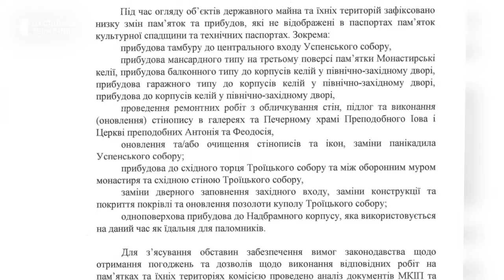Представники Кременецького ДІАЗу звернулись у поліцію через нову прибудову на території лаври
На території Почаївської лаври зводять нову прибудову. Про це розповів Суспільному директор Кременецько-Почаївського історико-архітектурного заповідника Василь Ільчишин. Каже, це свідчить, що представники Української православної церкви московського патріархату, ймовірно, порушують вимоги договору про безоплатне користування пам’яткою.